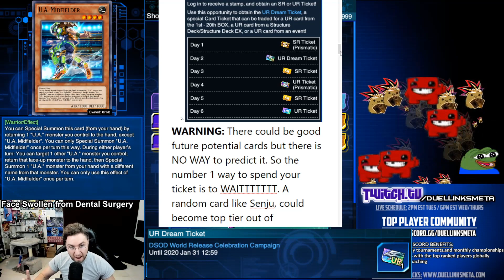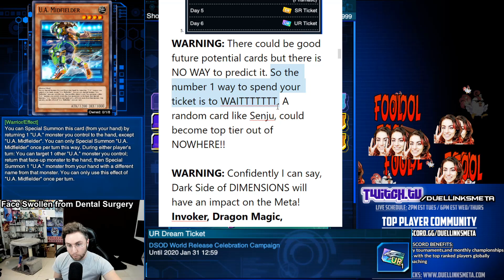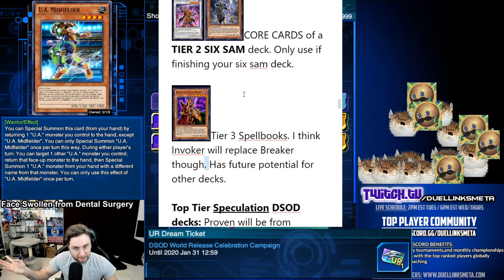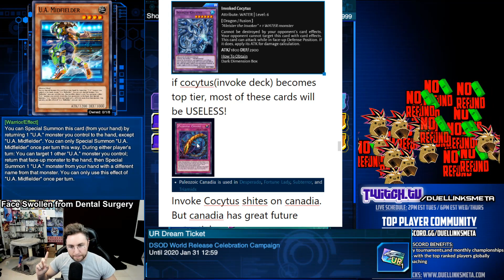Free UR Dream Ticket! How to Spend! Dark Side of Dimensions Release! {Yu-Gi-Oh! Duel Links]